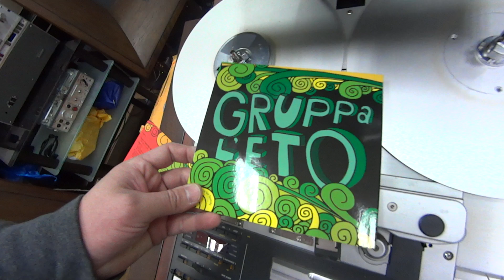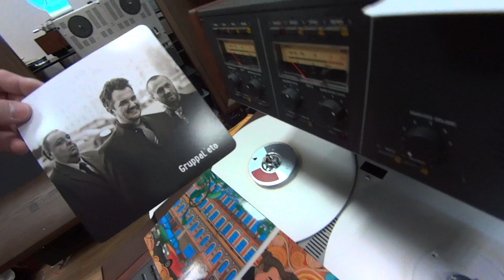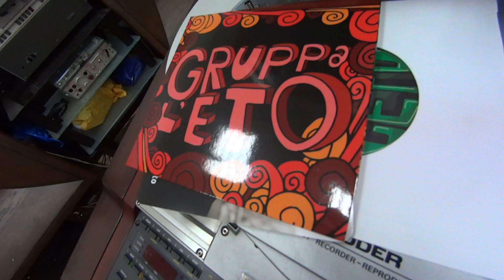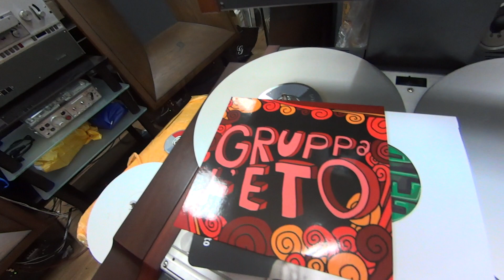Группа Лето, doublesingle!